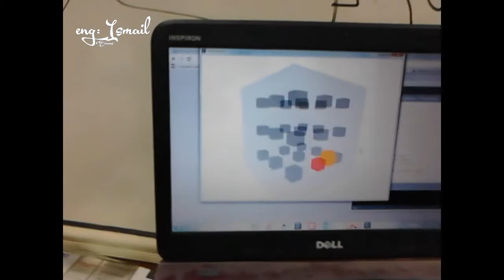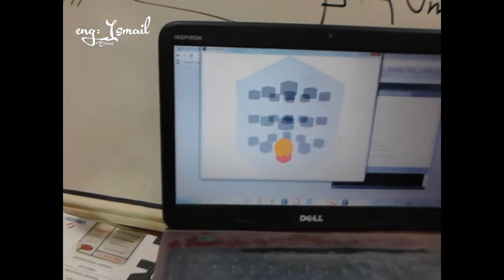3D touchless interface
3D touchless to make control very easy and comfortable which you can control your system in free space without any interface neither touch or button